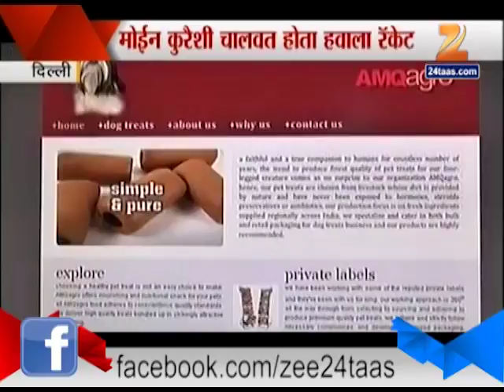Delhi Operation Hawala Moin Qureshi